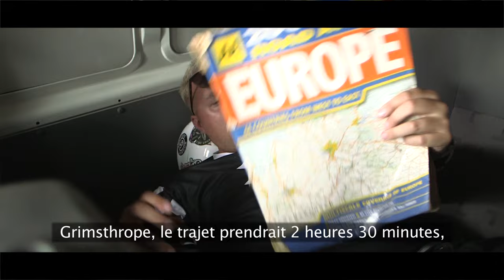'On Any Other Sunday' with French Subtitles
Spoof of the iconic 70’s film ‘On Any Sunday’. Mainly filmed at the Malle Mile.
Narrated by Ichiban Moto  @IchibanMoto

Winner of best short film at Portland Motorcycle Film Festival (US) and MotoTematica Motorcycle Film Festival (Rome). Award Winner at Bestlov Film Festival and 4Theatre. Selected and Screened at the TMFF (Toronto Motocycle Film Festival) and Moto Film Fest Abiti-Témiscamingue (Quebec, Canada)

'On Any Other Sunday', is very loosely based on the legendry Mert Lawwill sequences from the original film.

Our Synopsis:
Hot shot and motorcycle racer Dave Schofield (Mert) is last year’s racing champion. To hold on to the championship he has entered the Sprint, Hill Climb and 500 events at the Malle Mile inappropriate motorcycle festival.

Dave is totally committed to his racing ambition. He spends at least ten minutes in his workshop preparing his highly tuned Honda Cub and Suzuki GS400 for racing. Dave and his dad, spend hours on the road, driving across the country to find the event. Within the busy weekends racing schedule, Dave always finds time to spend cherished moments with his eight fans, signing autographs and posing for selfies of himself.

As the racing action unfolds, sadly – due to alcohol poisoning and a recurring fungal infection - Dave's not on form and cannot get the points needed to retain his championship title - this leaves four other contenders in a shoot-out for glory.

The film also features riders; Jon Gaymer, Danners, Arri Cooper, Obed Cooper and Carl Simpson. Other mentioned are: Clive Hillman, Jon Betts, Moto Mandi, David Irons, Pete Stanfield, Mike Federer, Trevor Schofield, Saffron Davies Deen, Ben Eddings, Alex Elbrow and Jamie Skinner.

Thanks to Robert, Jonny and the Malle Crew ( @MalleLondon  ), all the inappropriate racers at the Malle Mile Event and Professor Christopher Staecker.

Special thank you to Tim Schofield aka Dave’s dad. And to Dave for letting us take the mickey out of him.

Thumbnail image by Sam Barham
Other images by Ben London and Kevin Bennett